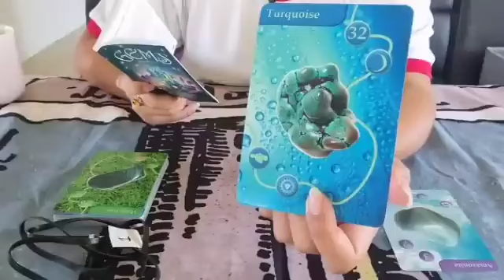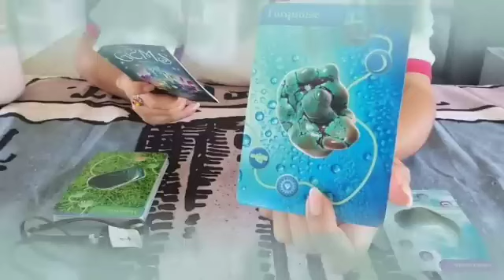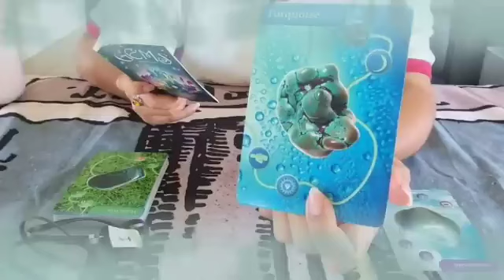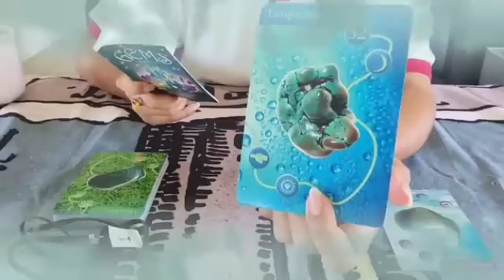تاروت برج الحمل من 26 إلى 6 سبتمبر 2024 // ابشر بفرحه واخد حق😌هما دول السبب في وقف حالك💔ده مكان سحر😱